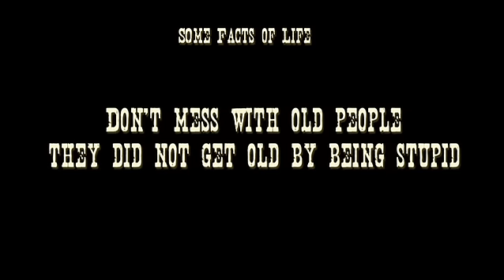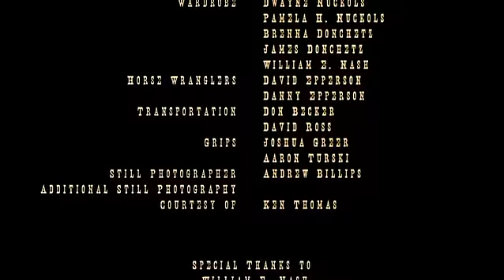Dry Gulch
Dry Gulch was filmed on location in the old Virginia City Gem Mine and Museum.

When an old miner comes into town, gunslinger Roy gets a lesson in not messing with older folks.

The 6 minute short film was written and directed by Mark A. Nash